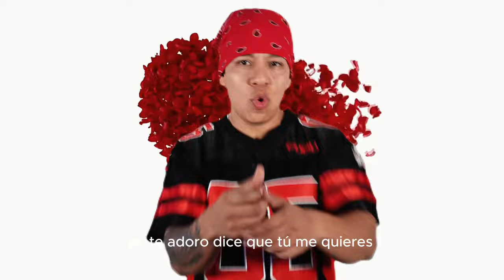ALA MADRE CON LOS KINGS DEL WEPA